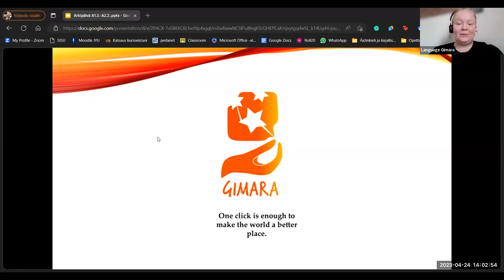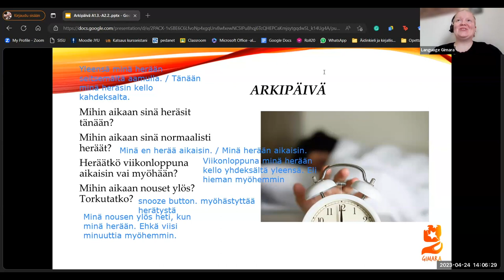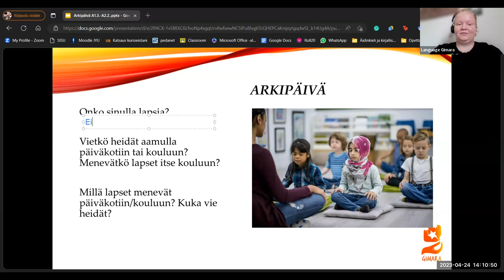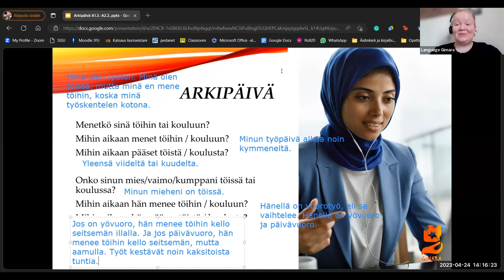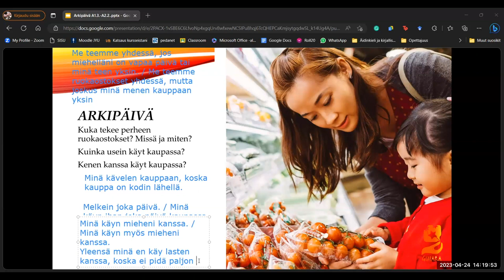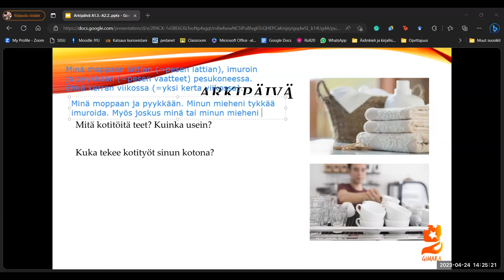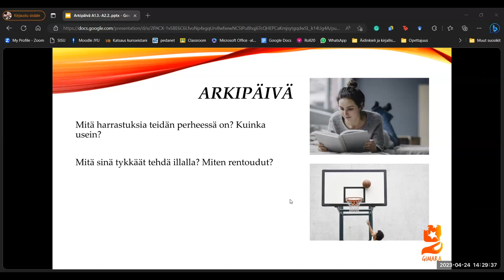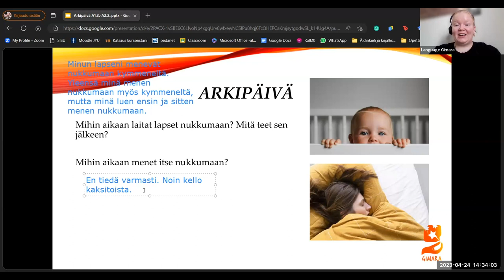Opi suomea! Arkipäivä (Beginner 2)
Teema Theme: Arkipäivä
Osateema Part theme: Arkipäivä
Taso Level: Beginner 2